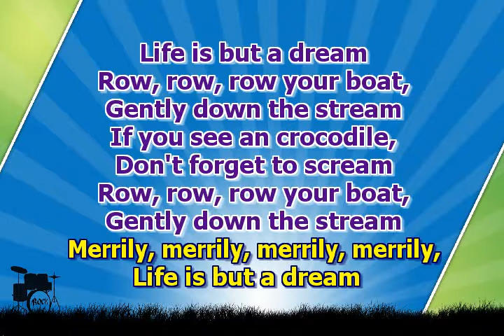Karaoke for kids - Row, row, row your boat - slow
Karaoke for kids - Row row row your boat

If you see an crocodile,
Don't forget to scream